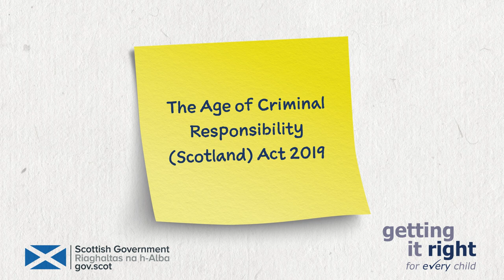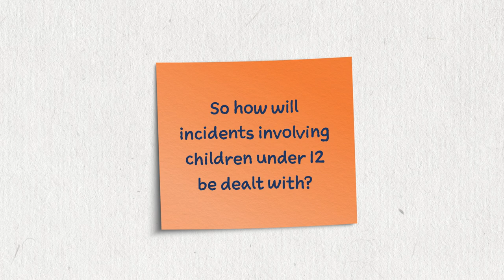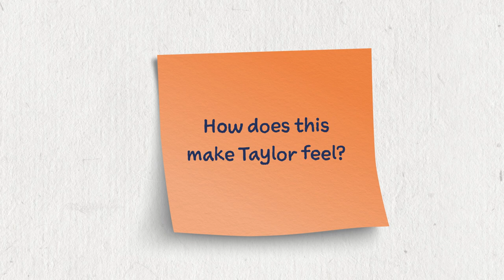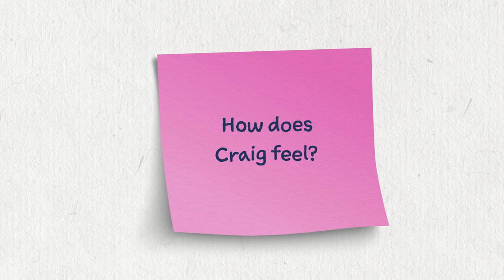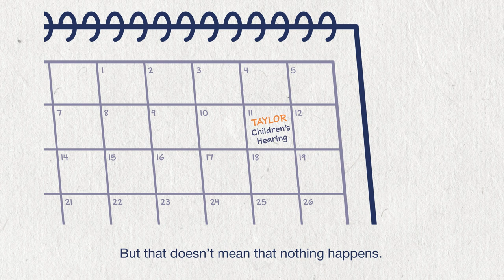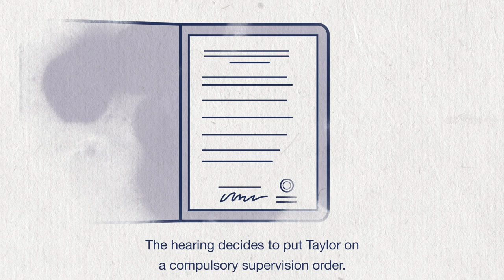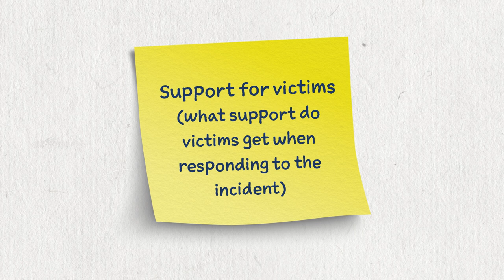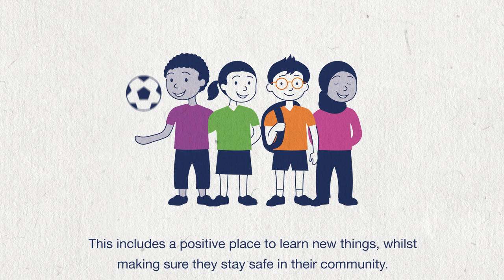Age of Criminal Responsibility in Scotland – What This Means in Practice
The Age of Criminal Responsibility (Scotland) Act 2019 (the Act) raised the age of criminal responsibility in Scotland from 8 to 12 years of age. This means that children under the age of 12 will no longer be dealt with as criminal suspects.  This animation explains the changes to the legislation.